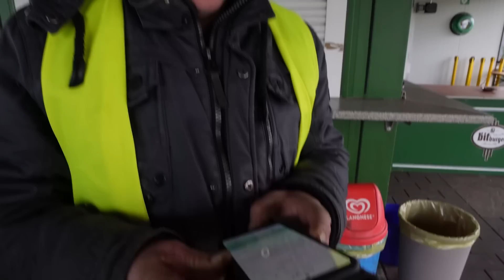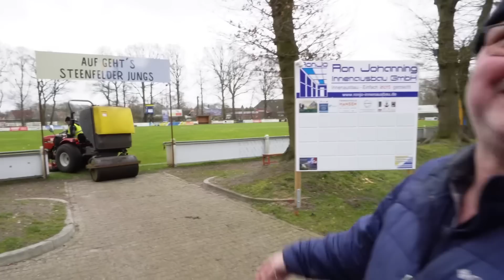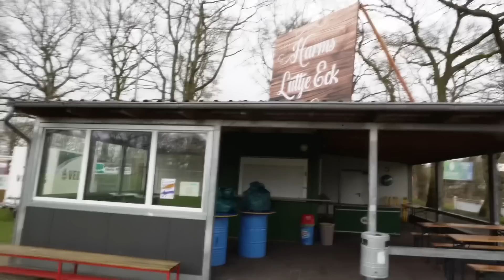Udo und die Kartoffel - Walzen bis der Arzt kommt!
Friedrich der Große sorgte für Wohlstand der Kartoffel - Udo der große hingegen hat keine Zeit für Kartoffeln weil er Walzen muss!!!

Chaos ohne Ende, eigentlich wollten die Jungs den Fußballkäfig fertigmachen.
Allerdings hat Udo was anderes vor!

Amateur Fußball Youtube Serie des Ostfriesischen Vereins SuS Steenfelde.
Der kleine Verein im Herzen Osfrieslands. Zuhause vom Internet Duo Udo Tesch & Wilke Zierden